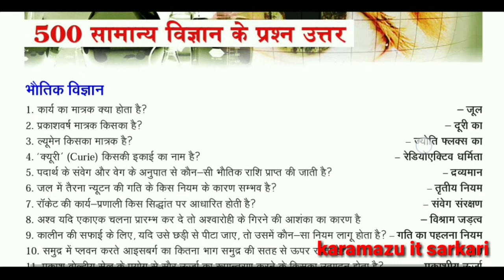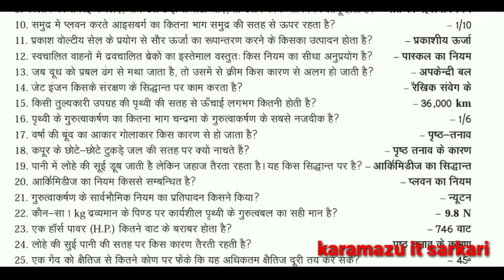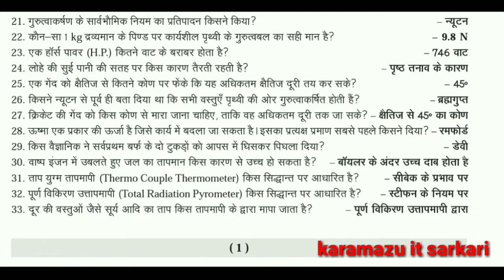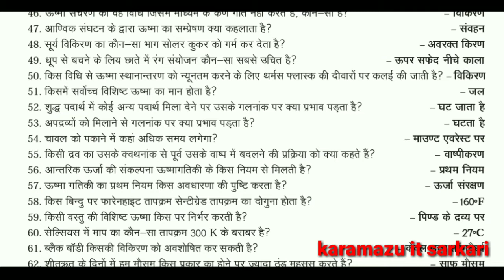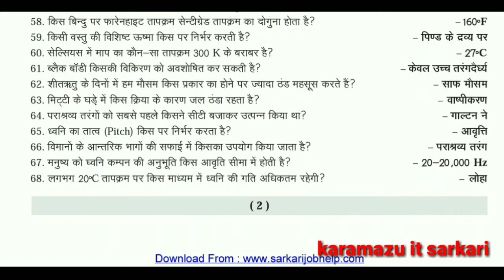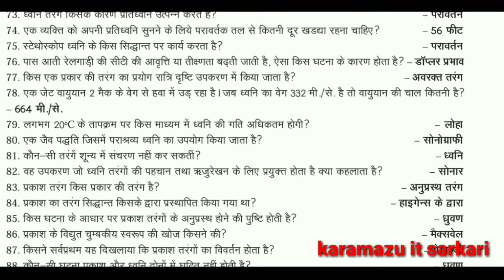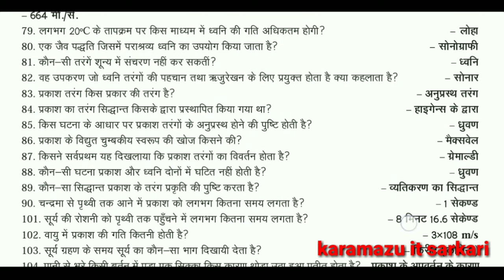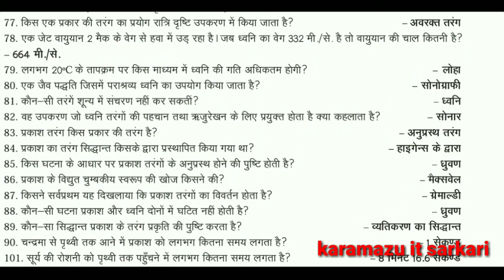100 Most Science Questions for ( ALP,Techician,RRB,RPF ,Group D)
Ram-raaaaaaam

Comments